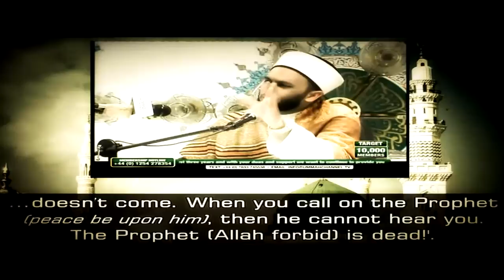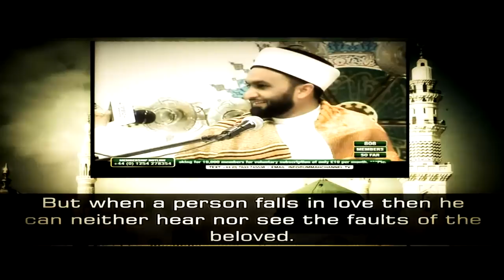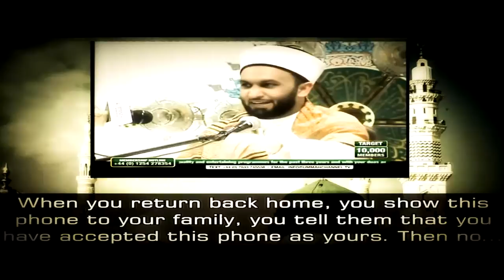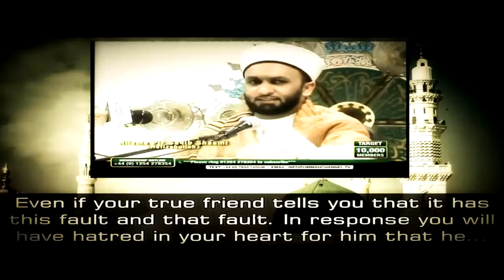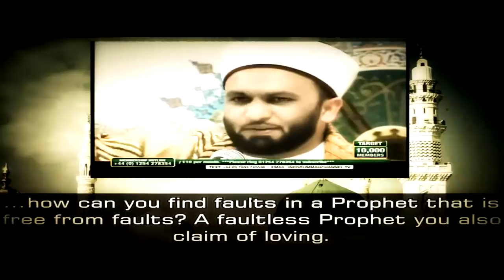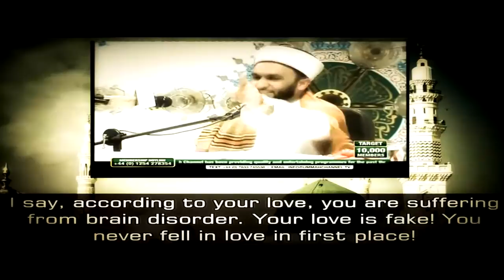► The Difference Between Real & Fake Love | Powerful Lecture